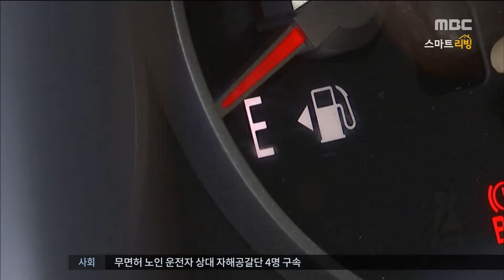[Smart Living] Recipe : 카페 보다 맛있게! 가격은 DOWM! '수제 빙수' 20160804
Recipe : 카페 보다 맛있게! 가격은 DOWM! '수제 빙수'